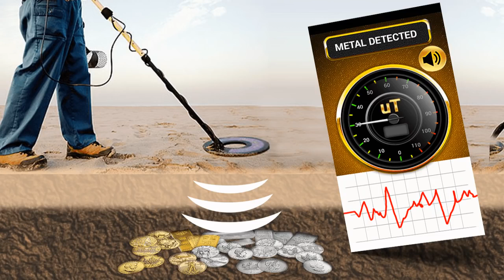ताज महल का वो राज़ जिसे खोलने से सरकार भी डरती है // The secret of the Taj Mahal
taj Mahal is the best way to get the most important video on the yutube and the surrounding countryside in the morning to get the cheapest prices online and offline for a couple of days to go on a map with a few days later on today for the next couple of days to go on a map with a few days later on today for the next couple of days to go on a map with a few days later on today I will not be able of a the best way to go through to the Agra.